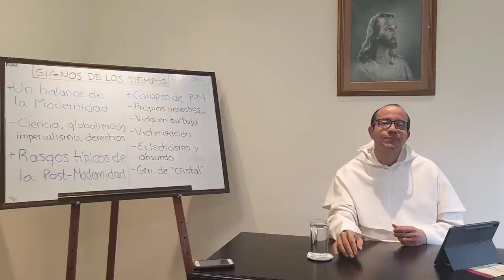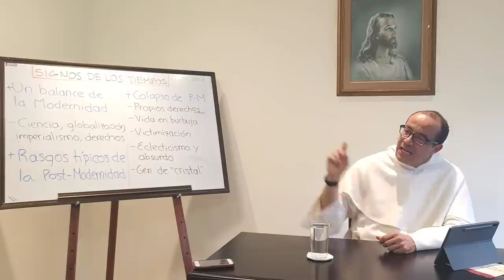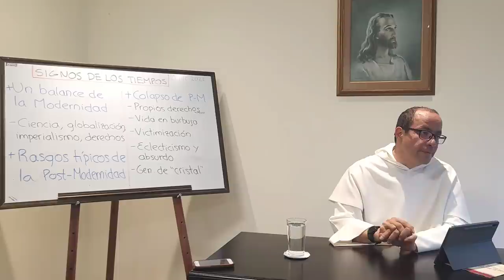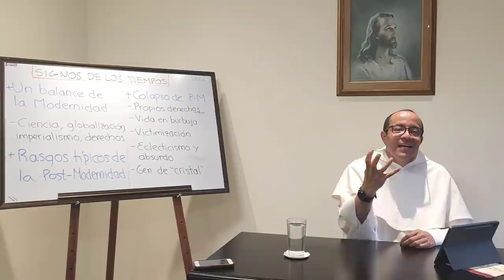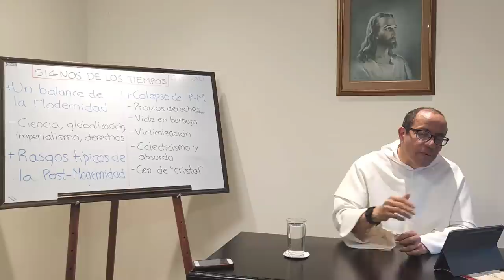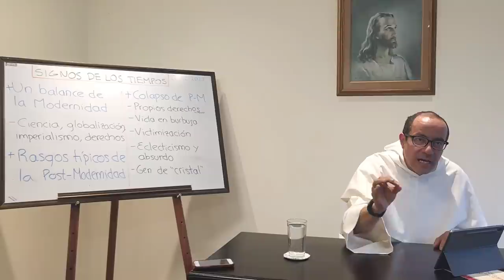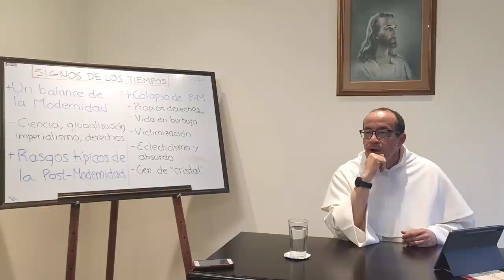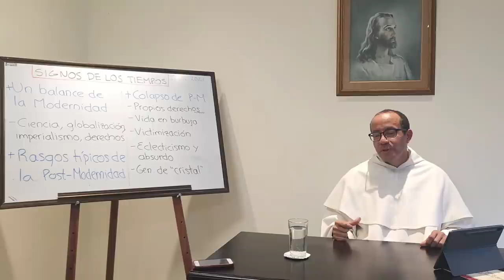Para comprender nuestro tiempo, 3 de 7: Post-Modernidad, 1a. parte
LA POSTMODERNIDAD

Un balance de la Modernidad

- El avance científico: tecnología, medicina, geografía.
- Las primeras "globalizaciones".
- Mentalidad con tendencia racista, imperialista y colonizadora.
- El concepto aplicado de "derecho humano".

Rasgos típicos de la postmodernidad

- La Verdad existe sólo en dos "sabores": verdad científica y "mi verdad".
- Moral subjetiva, funcional, utilitarista, basada en circunstancias personales y la mimetización con las tendencias sociales.
- Absolutización del pequeño círculo de los que son significativos "para mí": amigos, pareja, grupo...